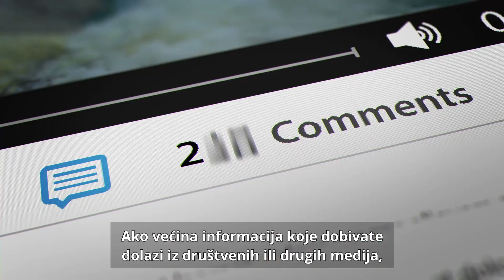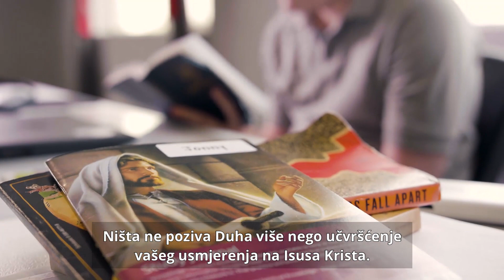Odvojite vrijeme za Gospodina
Kada odvojimo vrijeme za Gospodina možemo primiti vodstvo koje će nam pomoći izbjeći pritiske i zbrke svijeta.